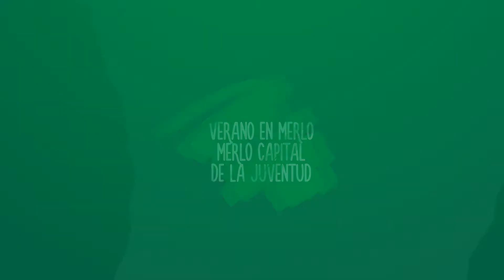"Festival X el Músico" en Merlo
En el “Día Nacional del Músico”, la Secretaría de Cultura y la Subsecretaría de Juventudes llevaron adelante el “Festival X El Músico”, en la Avenida Calle Real y 25 de Mayo, que en dos jornadas logró convocar a una gran cantidad de vecinos y vecinas merlenses, que disfrutaron de música en vivo, feria de artesanos y foodtrucks.